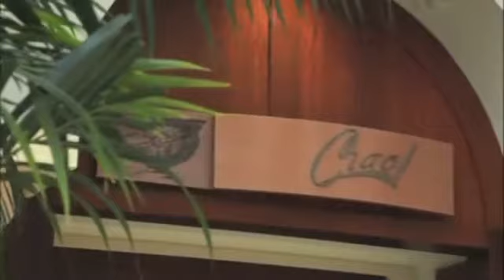Jackson Healthcare Caio Cafe and TimeOut Arcade Spotlight